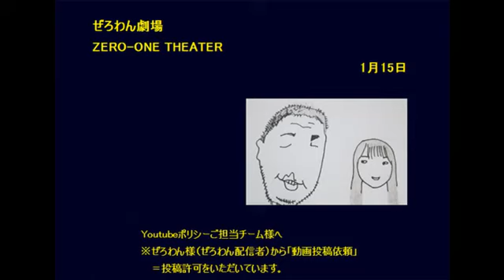【ぜろわん劇場】1/15：アンチ相手にくるちゃんと路上カップル漫才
下記のウナちゃんねる（↓）にも動画投稿しています。

Youtubeポリシーご担当チーム様へ
ぜろわん配信者から、動画投稿依頼（＝投稿許可）をいただいています。